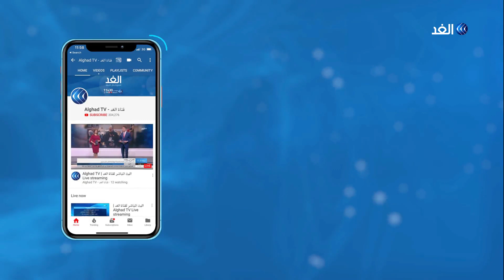محلل: الشعب اللبناني لفظ كل القادة السياسيين ويريد قلب الطاولة من أجل التغيير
احتجاجات_لبنان مستمرة باستمرار أزمة تشكيل الحكومة_الجديدة، لقاء رئيس الوزراء المستقيل سعد_الحريري بالوزير جبران_باسيل لم يقدم أي بوادر من أجل حلحلة الأزمة، في الوقت الذي انتهت فيه المهلة التي منحها المتظاهرون للساسة من أجل تحقيق مطالبهم، فهل تكفي الاعتصامات من أجل فرض مطالب الحراك؟ وهل يحمل لقاء الحريري وباسيل جديدا للمحتجين؟ وكانت أزمة المطالب و#حراك_لبنان هي محور النقاش بأحد فقرات حلقة اليوم من برنامج وراء_الحدث، حيث ناقش مقدم البرنامج علاء الشيخ كلاً من الكاتب والمحلل السياسي أمين قمورية، ومن باريس الكاتب والمحلل السياسي غسان معلوف.